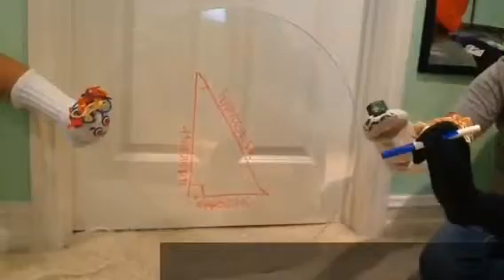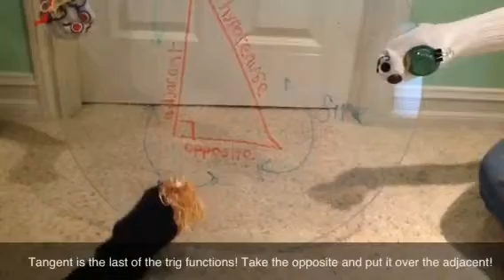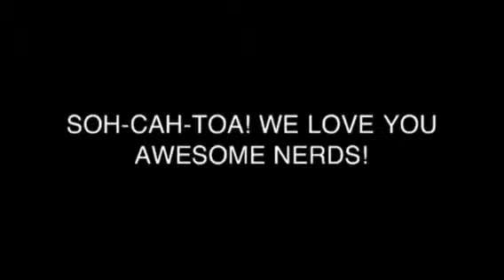Pitch Perfect Trig Functions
Kelly, Erika, and Emma also known as the Sockapellas are here to teach you about trig functions!